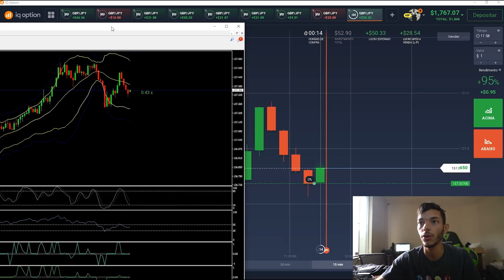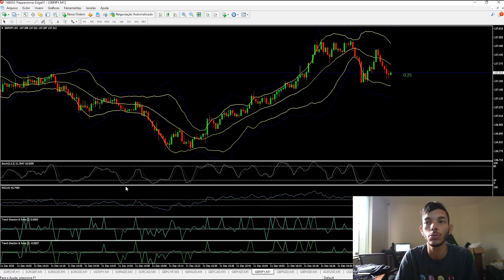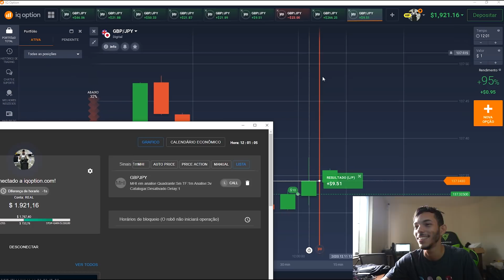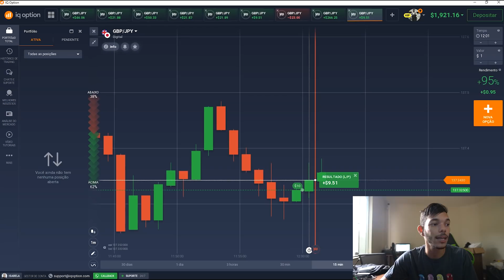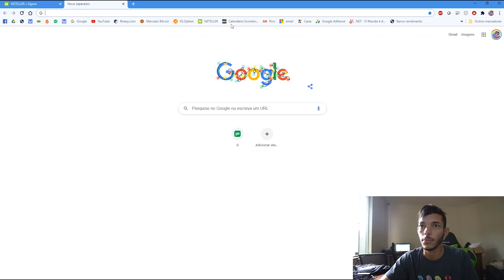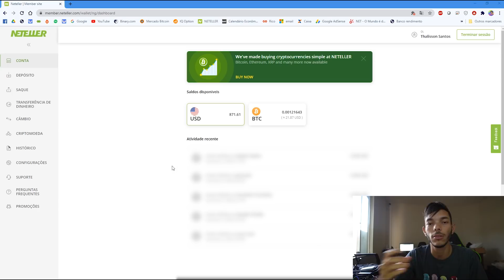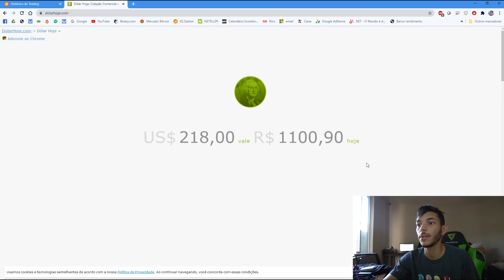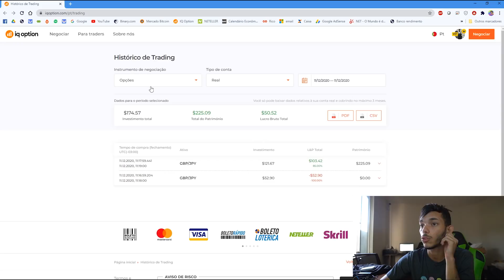É O FIM DA NETELLER NAS CORRETORAS DE OPÇÕES BINÁRIAS?